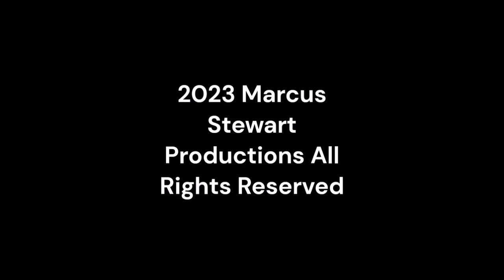Monday Night Mayhem 498